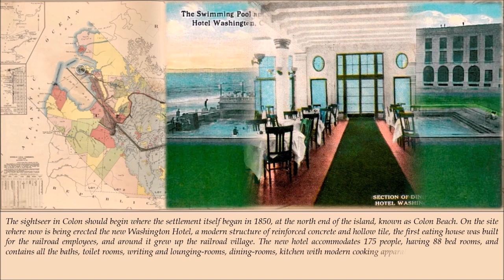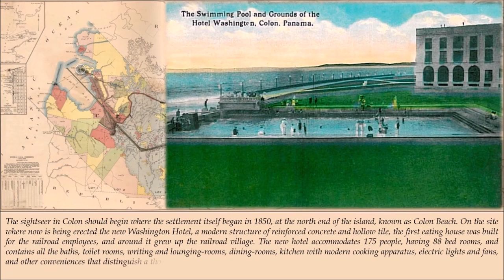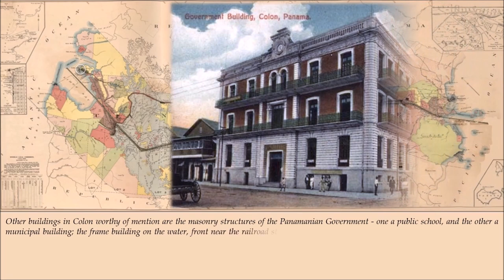From Colon to Panama (1912) - Illustrated with historical photos, postcards, documents, and maps.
This video presents excerpts of the 2019 book “From Colon to Panama (1912) - Illustrated with historical photos, postcards, documents, and maps”; specifically the chapter entitled “From Colon to Panama”. This historical work is considered of great importance for the knowledge of what life was like in Panama more than 100 years ago, mainly in the villages and towns located in the old transisthmian railroad; inaugurated in 1855 and relocated (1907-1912) during the construction of the Panama Canal (opened in 1914). Certain texts of the original publication (1912) have been edited and some advertising has been included at the end of each section. Historical documents, drawings, photos, postcards, plans and maps, from different sources but related to the content, are incorporated to illustrate the trip from Colon to Panama and the places visited in between.